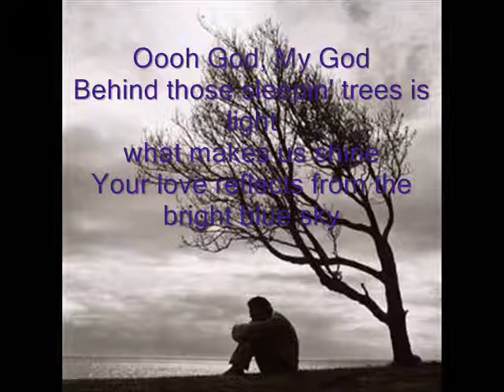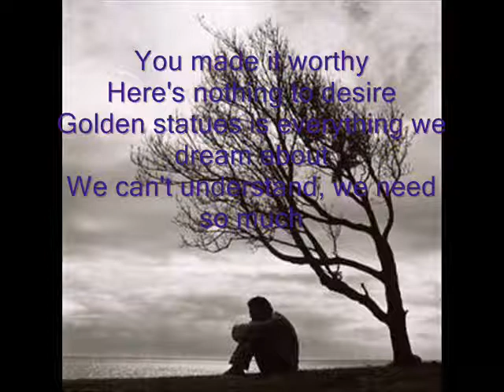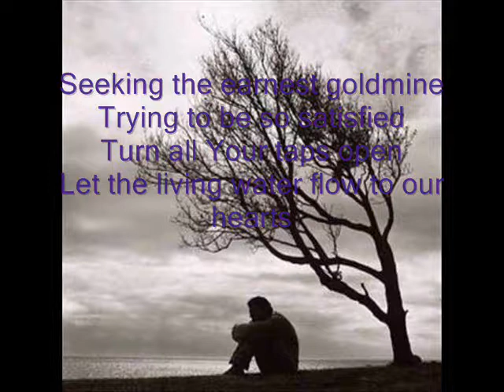one morning left worthless girls lyrics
Worthless girls by one morning left

Members:
Miksu - Vocals
Olli - Guitar
Teme - Bass
Tomppa - Drums, Vocals.